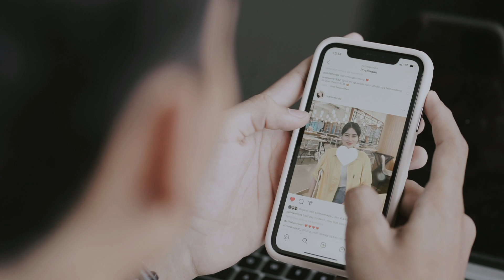Irfan Azis - Stolen (Official Music Video)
The official music video Irfan Azis new single "Stolen"

Talent : Putri Aminda, Bang Yaat, Irfan Azis,  Muisceska, Alvin Rumayar
Loc : Decapitol Cafe, Unhas
Prop (Vespa) : Mwildan

Just remember your smile
When im walking at the beaches
Just remember your eyes

And im waiting for you
Can I talk with you
Cause I want you to know

You stolen my heart
You stole all my love
Your lips your eyes your words
That can make me better
Cause you are my sunshine

When im working at my workplaces
Just remember all of you

Can I live with you

That I need you
Can im with you
Can I live with you forever